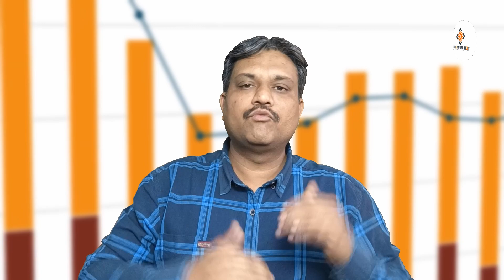Singular and Plural Keywords Kya Hai? | TGM Academy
In this video, we're diving into the fundamental concept of "Singular and Plural Keywords" and shedding light on their significance in the world of digital marketing and search engine optimization (SEO).

🔍 What are Singular and Plural Keywords?

Unravel the mystery behind these essential elements of SEO.
Understand how search engines interpret singular and plural forms of keywords.

Explore the impact of using singular or plural keywords on search results.
Learn how this understanding can enhance your website's visibility.

🚀 Optimizing Content for SEO

Tips and tricks for incorporating both singular and plural keywords effectively.
Balancing keyword variations for a more comprehensive SEO strategy.

Identify pitfalls and misconceptions related to singular and plural keywords.
Ensure your content is optimized for maximum search engine performance.

Real-world scenarios illustrating the use of singular and plural keywords.
See how mastering this concept can boost your online presence.

Join us in demystifying the world of SEO as we break down the nuances of singular and plural keywords. Whether you're a digital marketing enthusiast, a business owner, or someone looking to enhance their online presence, understanding these basics is key.

SEO Singular VS Plural
Singular VS Plural keyword searches
Singular VS Plural keyword
Types of Keywords
What are Singular Keywords
What are Plural Keywords
keyword research for SEO in Hindi
singular and plural keywords in seo
keywords Ranking
Keywords Tutorial in Hindi